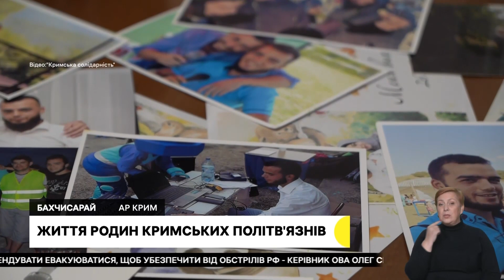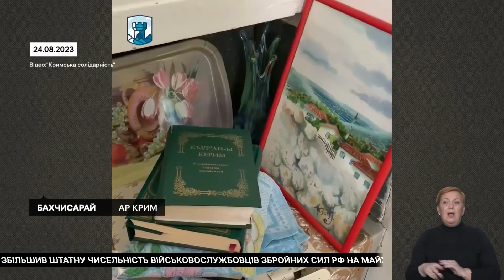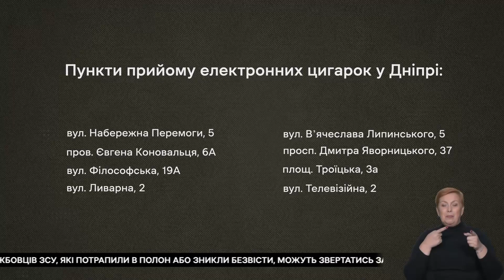Головні новини на РАНОК 02.12.2023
Українські водії у Польщі припинили голодуваня. Ситуація на фронті, зведення Генштабу. Черга на кордоні збільшується. Масові репресії у Криму. Про ці на інші важливі новини — дивіться!